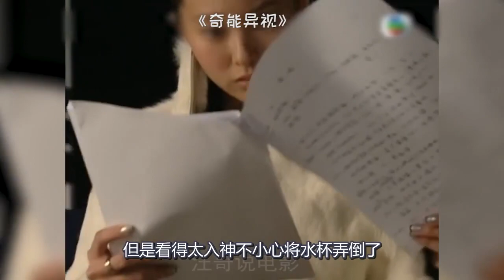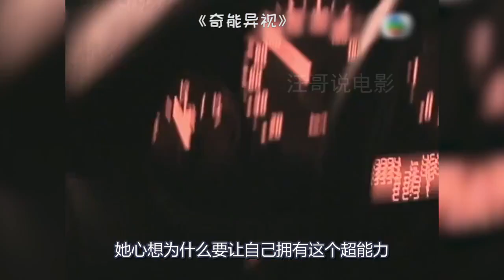女星被砸之后，意外获得了读心术，却发现周围人全在骂自己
《奇幻潮》之《奇能异视》电视剧、影视、剧情、奇幻、悬疑